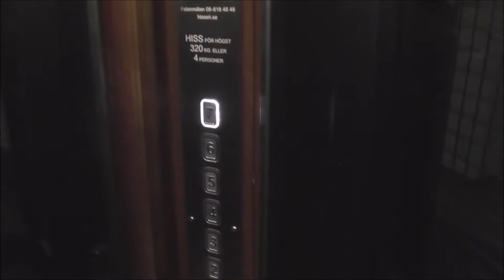Hissen AB mod. Classic traction elevator @ Norr Mälarstrand 66, Stockholm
Manufacturer:
Installation year:
Current moderniser: Hissen AB
Latest modernisation year:
Serial Number:
Capacity: _Kg (_lbs.) - _ Persons
Floors: _ =

Location: Norr Mälarstrand 66, Stockholm (Kungsholmen) SWEDEN!